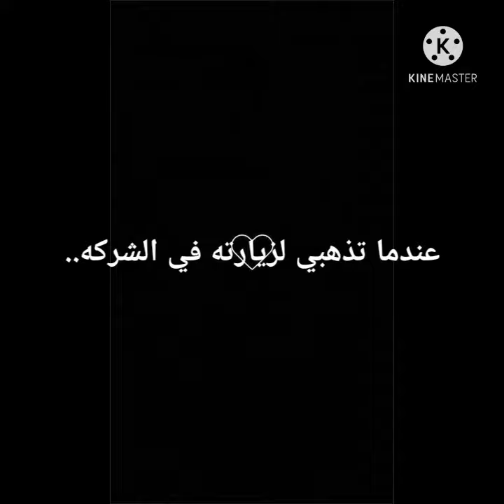اذا كنتي اخت شوقا الصغيره ❤️